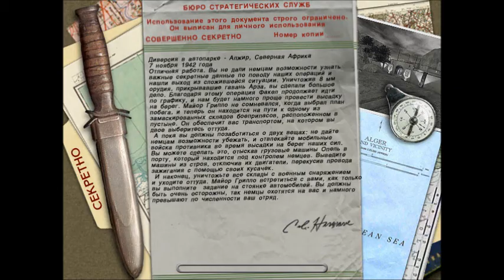Прохождение Medal of Honor: Allied Assault часть 3